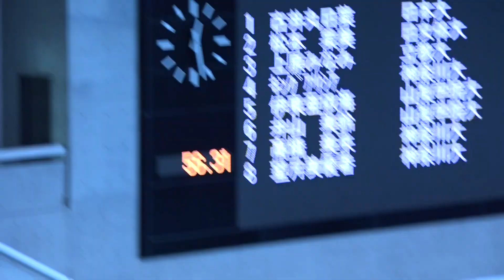伊東亜依海 井山美鈴 女子100m自由形 予選 東京都シニア2021 2日目